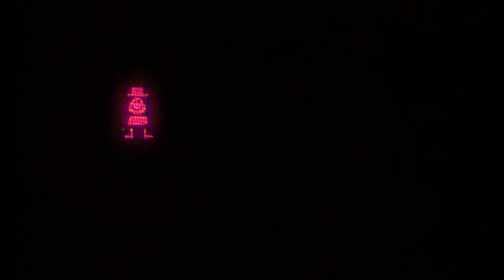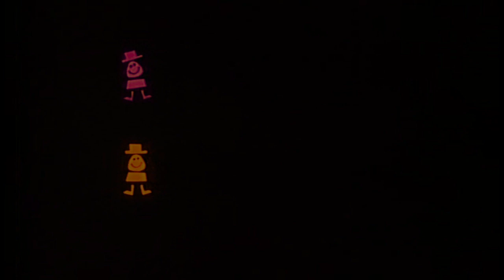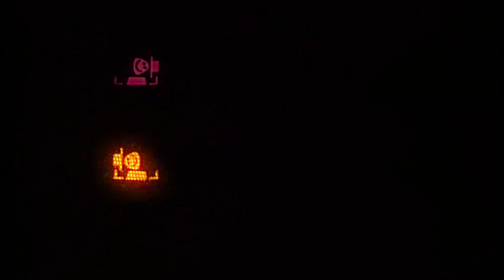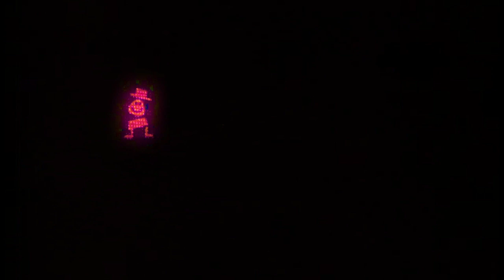Firebug Remix Style, Vol. 1 (J Cole, Mos Def, Freddie Gibbs and More) [Full Tape]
1. Ven aquí (Mos Def Freestyle) 0:00
2. Spirit Of Chicago (Common Freestyle) 1:00
3. Every Week (Freddie Gibbs Freestyle) 4:10
4. Non-Fiction (J Cole Freestyle) 6:26
5. Drive Drunk (Benny The Butcher Freestyle) 8:55
6. I Accepted You (Joey Badass Freestyle) 11:25
7. Sorry For Your Loss (Black Thought Freestyle) 14:42

Written In The Stars (Lofi HipHop, Jazzhop, Abstract HipHop Album) [Full Visual Beat Tape]